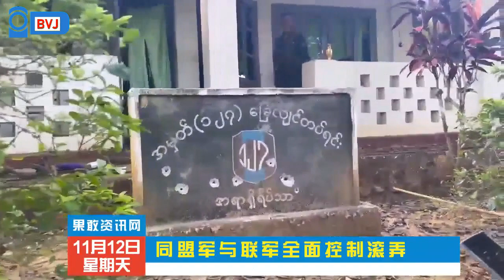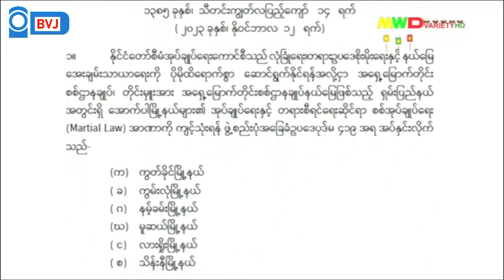“မြောက်ပိုင်းမဟာမိတ်တပ်တွေလက်ထဲက ကွမ်းလုံမြို့ “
ကွမ်းလုံမြို့ကို မဟာမိတ်ပူးပေါင်းတပ်ဖွဲ့တွေက (၆)ရက်ကြာ အဆက်မပြတ်ထိုးစစ်ဆင်တိုက်ခိုက်ခဲ့ပြီး နိုဝင်ဘာ၁၂ရက်နေ မနက်ပိုင်းမှာ အပြီးအပိုင်သိမ်းယူနိုင်ခဲ့ပါတယ်။

၁၉၇၁ ခုနှစ် နိုဝင်ဘာလတုန်းက ကွမ်းလုံမြို့မှာရှိတဲ့ မြန်မာစစ်တပ်ကို ဗမာကွန်မြူနစ်ပါတီတပ်က ရက် ပေါင်း အတော်ကြာ ထိုးစစ်ဆင်ခဲ့ပေမဲ့ အောင်မြင်မှုမရရှိခဲ့ပါဘူး။

 နောက်ပိုင်းမှာ စစ်တပ်က အဲ့ဒီတိုက်ပွဲကို ကွမ်လုံ ရက်၄၀ တိုက်ပွဲဆိုပြီး  ဝါဒဖြန့်ရုပ်ရှင်ရိုက်ကူး  ဖြန့်ချီ ခဲ့ပါတယ်။

အခု ၂၀၂၃ ခုနှစ်မှာတော့ ညီနောင်မဟာမိတ်တပ်တွေက ၁၀၂၇စစ်ဆင်ရေးစပြီး ၁၇ ရက်အကြာမှာ ကွမ်းလုံမြို့ကို သိမ်းပိုက်နိုင်ခဲ့တာဖြစ်ပါတယ်။
ဗီဒီယိုခရက်ဒစ်- The Kokang